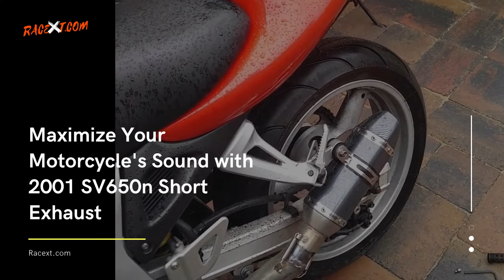Maximize Your Motorcycle's Sound with 2001 SV650n Short Exhaust: Baffle Comparison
🏍️ Are you ready to upgrade your 2001 SV650n's sound? 🔊 Check out this short exhaust with and without baffle from Racext! In this video, we'll be showing you a sound comparison between the two options and helping you decide which is the best fit for your motorcycle.

💪 With its high-quality construction and superior performance, the short exhaust from Racext delivers optimal sound and style, making it the perfect upgrade for any motorcycle enthusiast. Whether you're looking for a baffle or no baffle option, this exhaust will give you the power and style you're looking for.

👉 Ready to take your 2001 SV650n's sound to the next level? Head to racext.com to purchase the short exhaust with and without baffle options and upgrade your ride! 💻🛍️